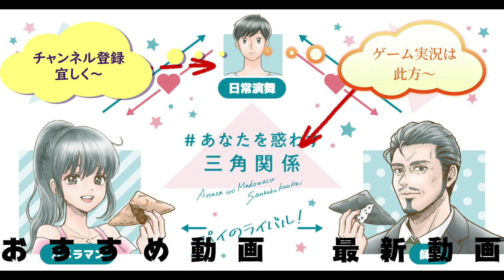ファットウィッチベーカリーの焼き菓子全種類食べ比べてみた。ブラウニーとは又違う魔法！！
ファットウィッチベーカリーの焼き菓子全種類を食べ比べてみました。前回食べたブラウニーとは又違った美味しさが合って良いですね～
此方も魔法が掛かっています！！